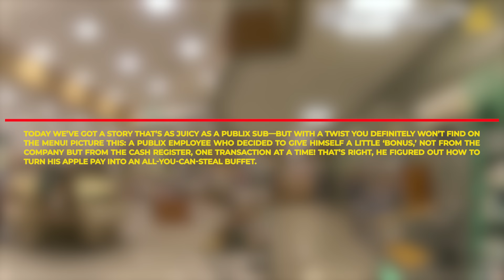Longtime Employee Caught Scamming Company For Thousands Using Apple Pay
After five years of service at Publix, an employee who had built a reputation as a trusted member of the team used his insider knowledge to orchestrate a sophisticated scam. Utilizing Apple Pay, he cleverly manipulated transactions to siphon thousands of dollars from the company over several months. His scheme involved processing fraudulent refunds and pocketing the money, all while covering his tracks with legitimate transactions. The employee's betrayal came as a shock to his colleagues and managers, who had never suspected that someone so deeply integrated into the company would exploit their trust for personal gain.